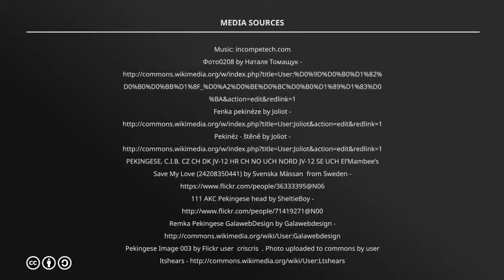Ultimate Guide To Caring For Dachshund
The Pekingese is a breed that reminds most people of royalty; a small, regal dog with a flowing mane, sitting on a fancy pillow in a castle, surrounded by servants and the royal family. Originally bred for the ruling classes of China, the Pekingese is indeed a sophisticated breed that makes a loyal and affectionate companion.

If you are thinking of bringing a Pekingese into the family, be ready for a charming, confident companion who will likely bond strongly to its favorite person in the home.